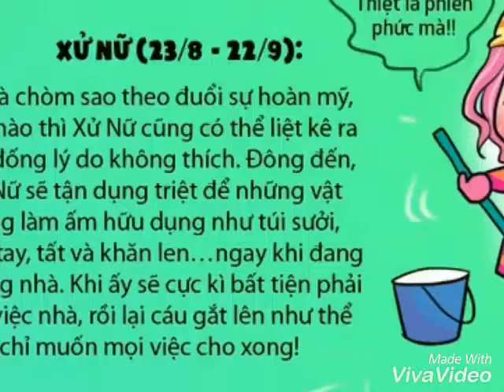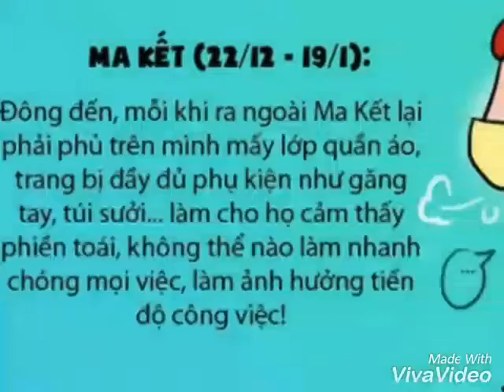12 chòm sao làm gì khi đông đến